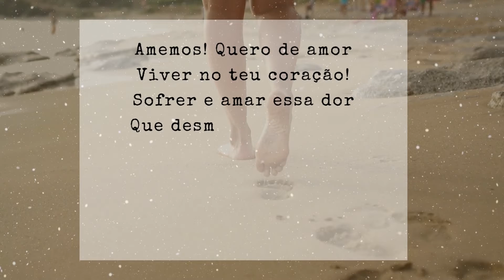Amor - Álvares de Azevedo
Amemos! quero de amor
Viver no teu coração!
Sofrer e amar essa dor
Que desmaia de paixão!
Na tu'alma, em teus encantos
E na tua palidez
E nos teus ardentes prantos
Suspirar de languidez!

Quero em teus lábios beber
Os teus amores do céu!
Quero em teu seio morrer
No enlevo do seio teu!
Quero viver d'esperança!
Quero tremer e sentir!
Na tua cheirosa trança
Quero sonhar e dormir!

Vem, anjo, minha donzela,
Minh'alma, meu coração...
Que noite! que noite bela!
Como é doce a viração!
E entre os suspiros do vento,
Da noite ao mole frescor,
Quero viver um momento,
Morrer contigo de amor!

Voz: @nouvyck
Edição: @cristi4.n